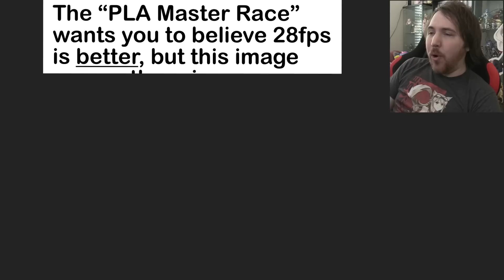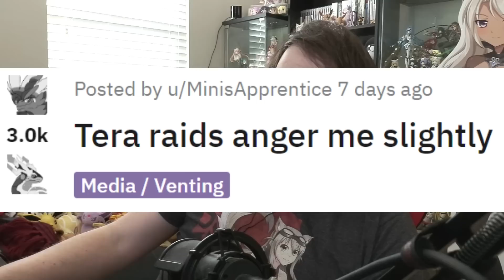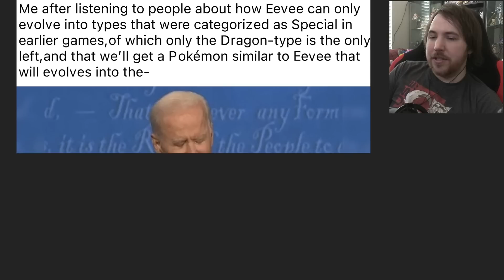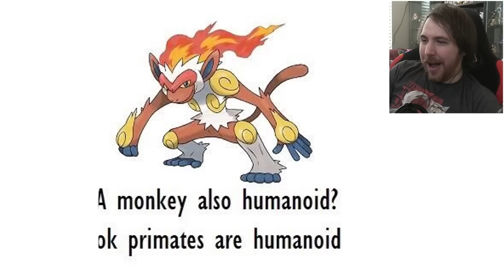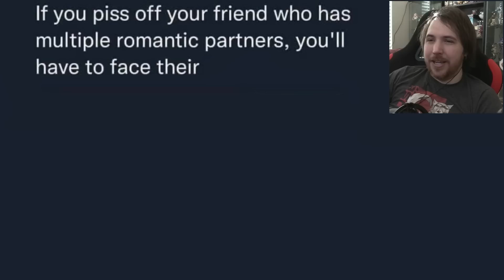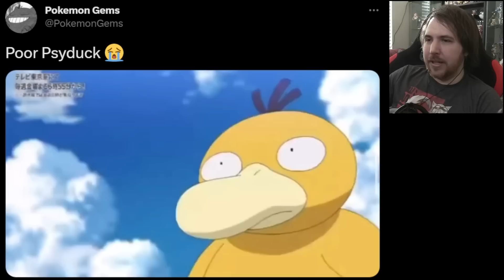IF YOU GET THIS POKEMON REFERENCE, YOU'RE CORRUPTED - Pokemon Memes